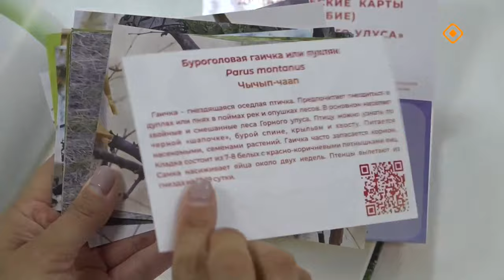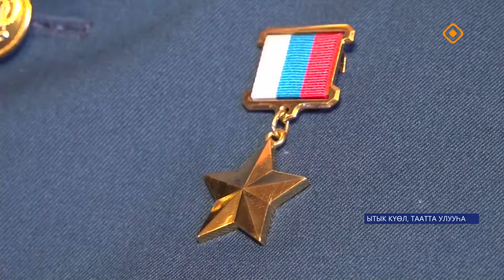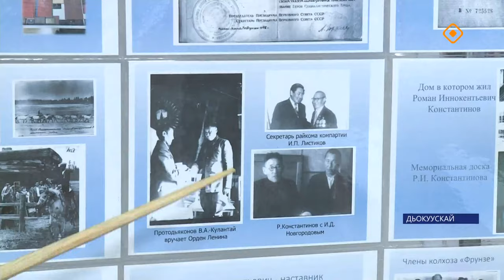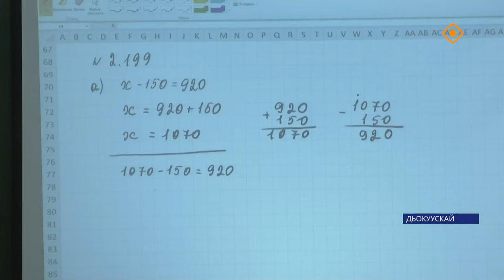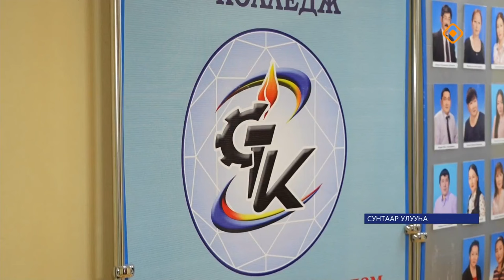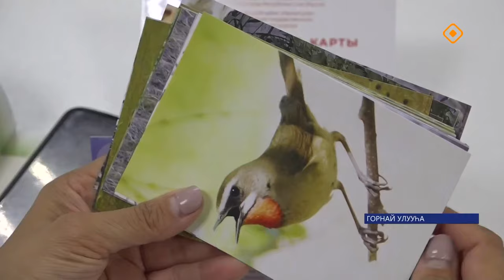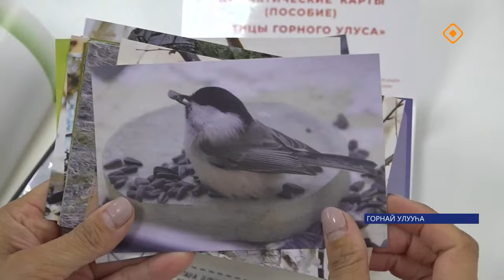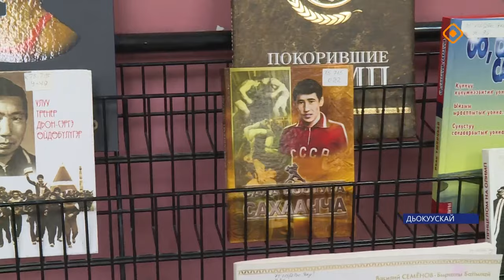«Саха сирэ» информационнай биэрии. Алтынньы 18 күнэ 20.30